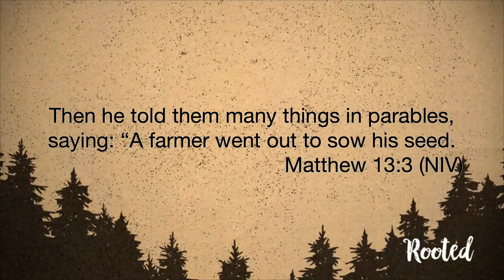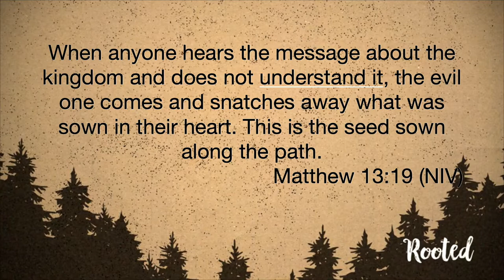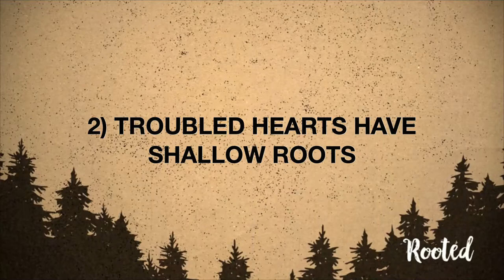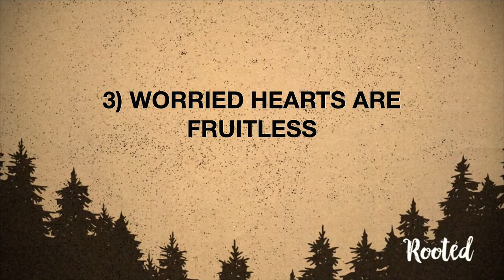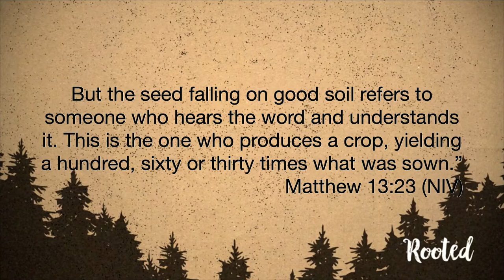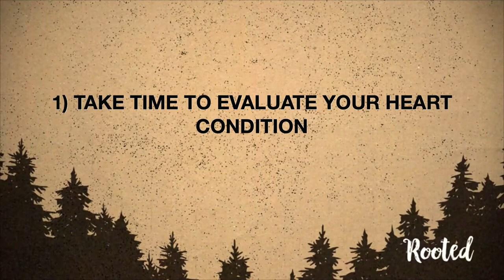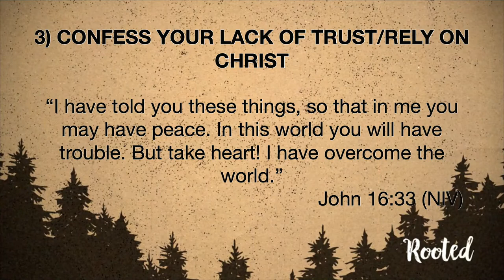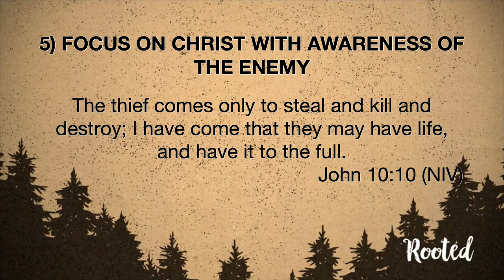Rooted Series - Week 1 - Planted - 6 March 2022